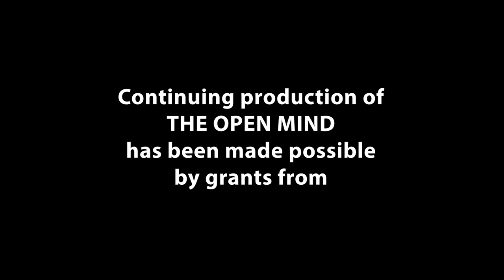A Bad Science-Fiction Movie That is Real - Agustin Fuentes | The Open Mind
Biological anthropologist Agustin Fuentes discusses the future of the pandemic and how culture must evolve.

Taped: 8/16/2021. First Air Date: 10/03/21

OPEN202130